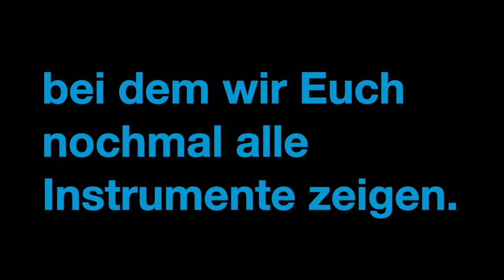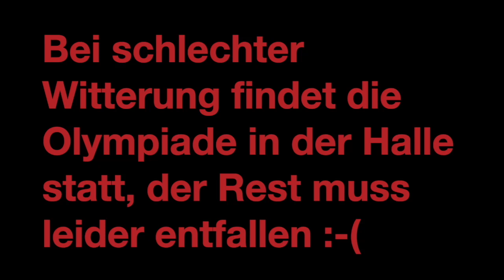Trailer Familientag 2021 - Musikkapelle Otterswang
Herzliche Einladung nach Otterswang am 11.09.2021